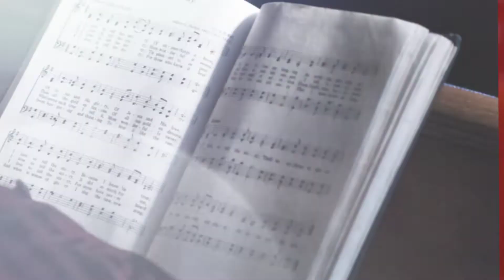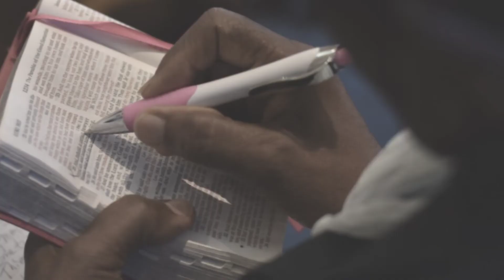This Week in Photos (Slideshow) November 10, 2018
Photos from Service November 3, 2018
Photos by: Daniel Miranda, Sam Lindo & Elizabeth Austin
Slideshow by: Shirlean Seawood
Sermon by: Sherwin Jack